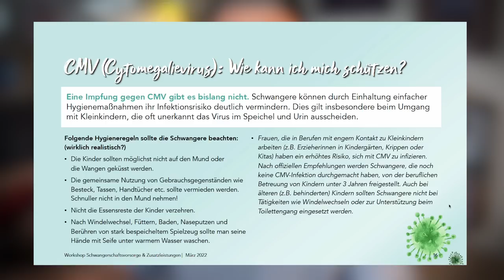Cytomegalie in der Schwangerschaft l Infektion mit Folgen I Wissen von Dr. Konstantin Wagner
Die CMV-Infektion ist die häufigste infektiöse Ursache für geistige Behinderung und nicht-erbliche Hörstörungen im Kindesalter. Damit ist CMV ein nicht zu unterschätzende Virusinfektion, die in Deutschland statistisch zwar seltener vorkommt, aber mit weitreichenden Konsequenzen verbunden sein kann. Denn etwas mehr als die Hälfte aller Frauen im gebärfähigen Alter hat noch keine Infektion mit Zytomegalievirus durchgemacht und ist deshalb nicht vor einer Erstinfektion geschützt. Gerade die Erstinfektion ist aber für das Ungeborene besonders bedenklich.